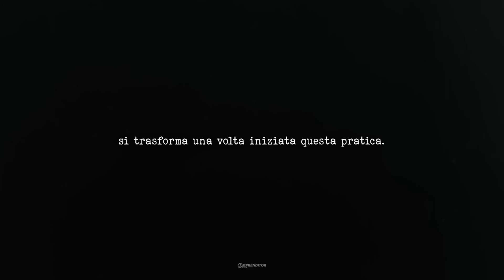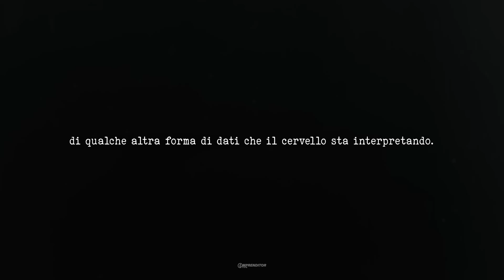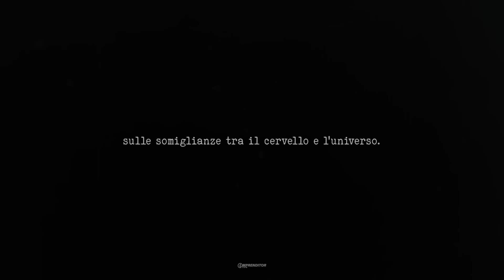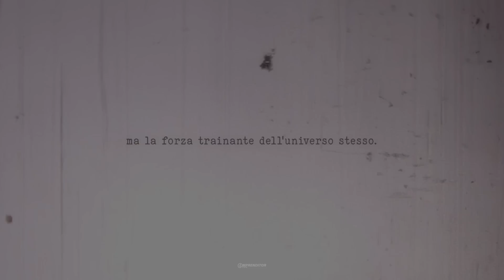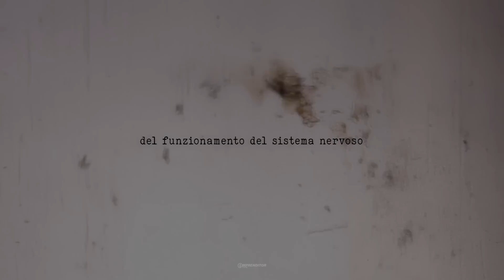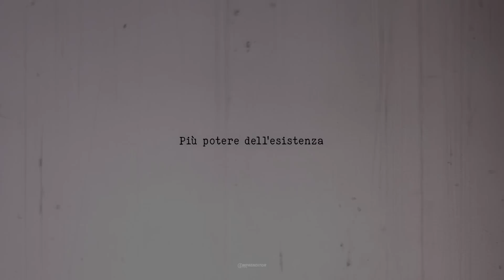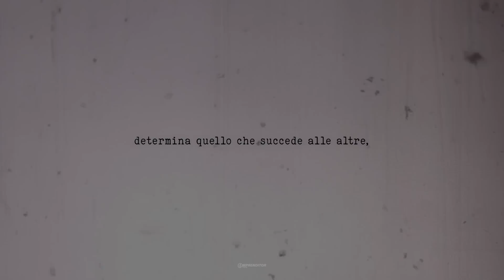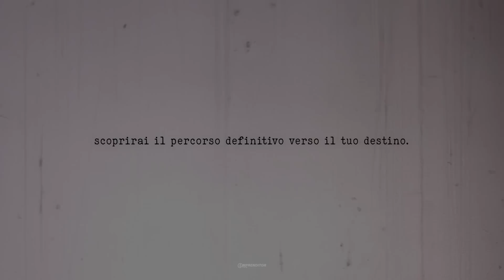Esegui questa tecnica e la via ti sarà mostrata..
In questo video parliamo di una tecnica che ogni genio della storia ha applicato nella sua vita, una tecnica che richiede estrema disciplina e dedizione.
Questo video potrebbe sembrare assurdo, ma ogni genio nella sua assurdità è (appunto) GENIALE.
Nikola Tesla morì vergine, Ghandi apertamente ha parlato della ritenzione del seme.. Anche il Campione Mondiale di pugilato Mike Tyson ha dichiarato apertamente che ha praticato questa tecnica per anni.

Vi invitiamo a riflettere su questo video, non vogliamo che lo prendiate come verità o come assurdità, in questo canale invitiamo sempre alla riflessione.
Grazie. Imprenditor Tips.